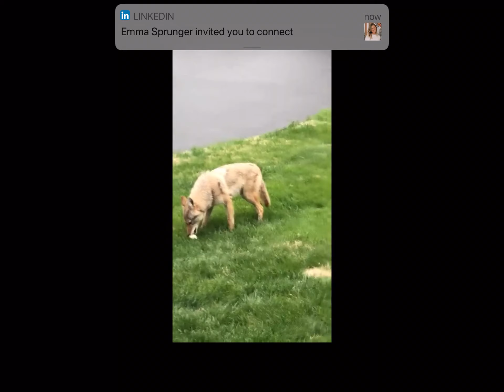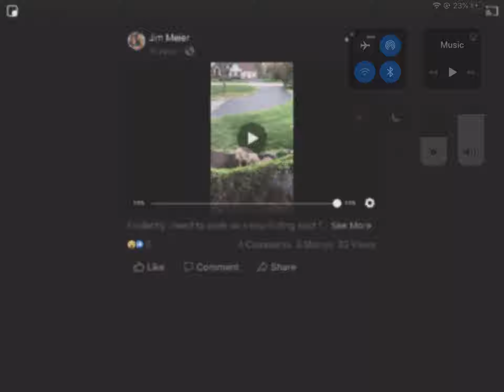Coyote hunting for Easter Eggs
Coyote digs 8 inches reveals large egg in home owners flower bed.  Relaxing in front yard while eating as home owners watch.